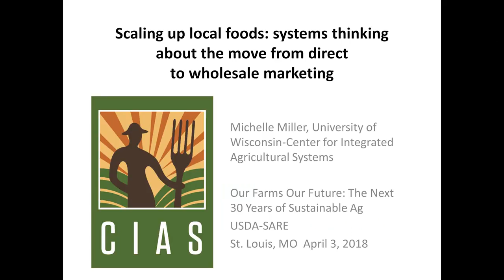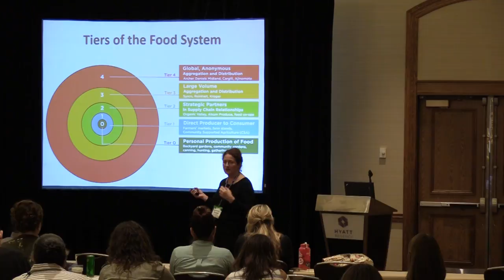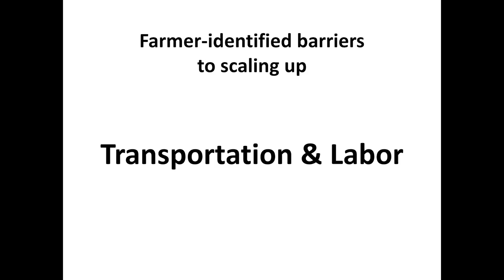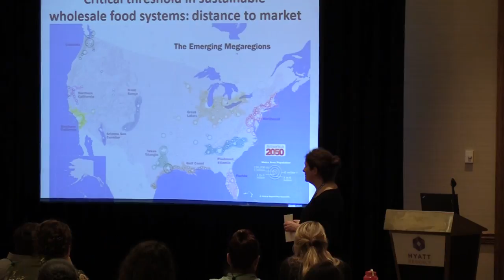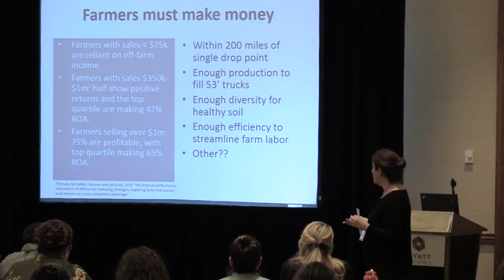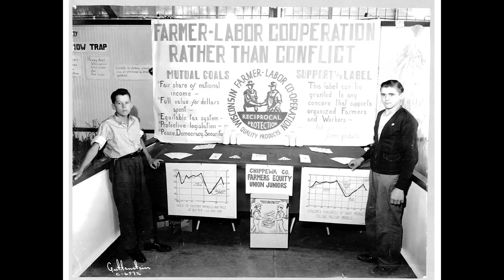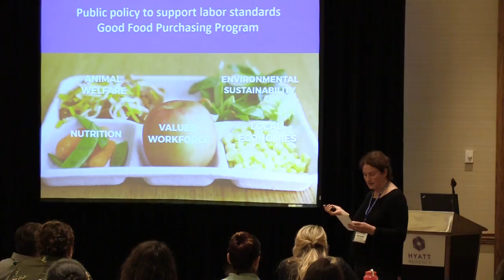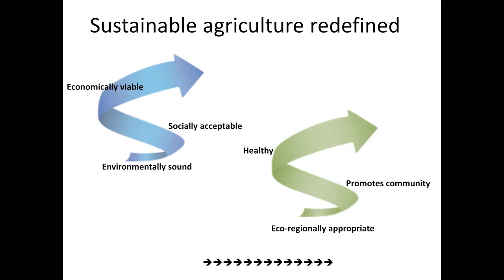Scaling Up Local Foods: Systems Thinking -- Michelle Miller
Track B: Eating Well Together: Developing Partnerships for a Local Food Economy. Session 1: Rules, Regulations and Scale. Slide presentations and additional conference information is available

In this session, participants will explore the topic of scaling local food systems and learn about how rules and regulations can impact local food ventures. Key points include: systems thinking about the move from direct to wholesale marketing; transportation challenges in reaching wholesale markets; rules and regulations beyond food safety: insurance, customer requirements, growing practices and more.